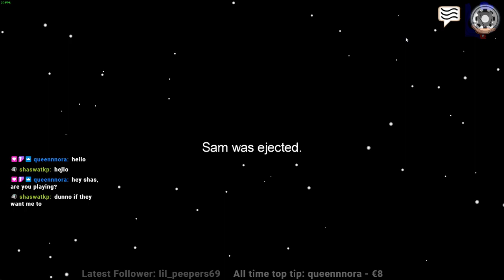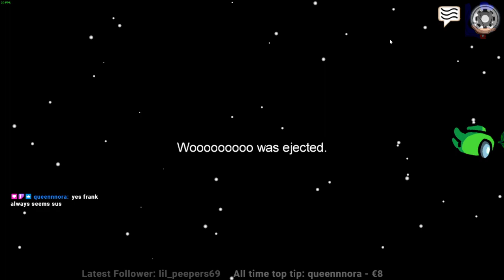SAMUEL'S FIRST TIME! | AMONG US w/ DONGGANG